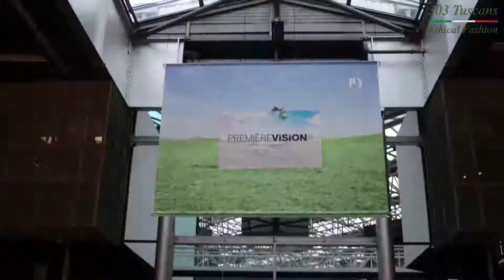''303 Tuscans'' Ethical Fashion